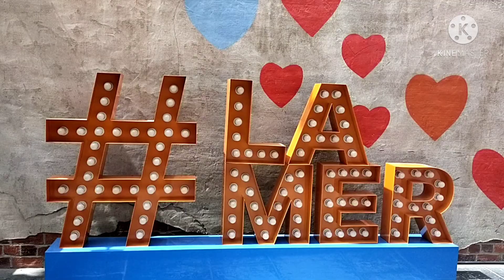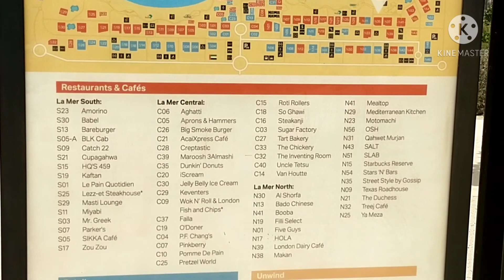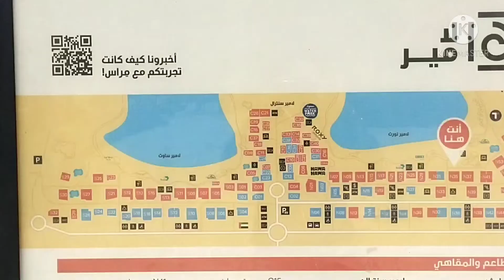The Restaurants and cafe's in Lamer dubai/Meraas/nice views/life ofw in Dubai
Dine-Restaurant & coffee Shops/Lamer, Jumaira, Dubai,UAE-From French delicacies to gourmet Mediterranean, authentic Indian to Urban Japanese dishes,La Mer will have you spoilt to choice.
        La Mer offers laid-back fun at Dubai eclectic beachfront.from breezy calm to action-packed fun...

THE 10 BEST RESTAURANTS NEAR LA MER IN DUBAI, EMIRATE OF DUBAI-TRIPADVISOR
   Restaurant near La Mer-Swisd Butter,Alfeniq
Restaurant &Cafe-Grapedkin Grape Bar and kitchen slice and mix Restaurant-KIZA Restaurant & Lounge.

BEST RESTAURANTS IN LA MER DUBAI MENUPAGES.AE
Record 1-15 of 58-Restaurants in La Mer-3.2
Zou Zou-Jumeirah-Labanese Turkish-4.3
Parker's-La Mer.Burgerscafe.5. Argentina Grill-La Mer Latin.

DINE AT LA MER/LAMER DUBAI UAE MERAAS
Dine at any of the Restaurants and cafes at the world-Class beachfront destination by Meraas, where every spend of AED 200 will enter you into the draw.

LA MER DUBAI-RESTAURANTS,BEACH ,
LOCATION-JUMEIRAH OPEN BEACH
   1 Mar 2021-Restaurants.AcaiXpress Cafe-Health food.Aghatti- Iraq Restaurant.Al Shorfa Restaurant & Cafe-Labanese Cuisine.Amorino...

THE NEW SHOPS AND RESTAURANTS AT LA MER-WHATSON.AE
    15 Oct 2018-FOOD.AL Shorfa Restaurant & Cafe-Maroosh Dunkin Donuts,Jelly Belly Ice Cream,Babel,O'Doner,London Dairy Cafe,Sikka Cafe..